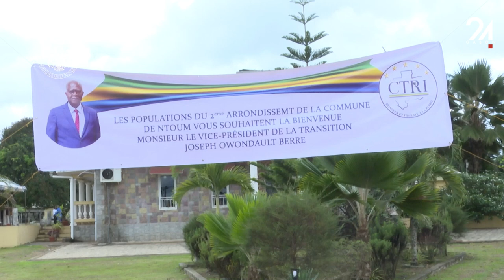GABON SOCIÉTÉ OWONDAULT BERRE RENCONTRE AVEC LA POPULATION DE NKOLTANG